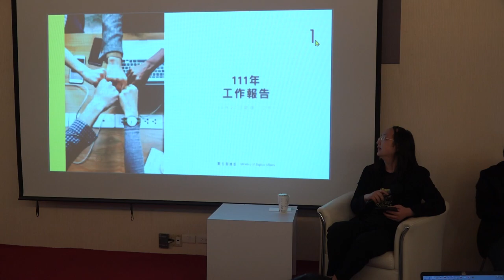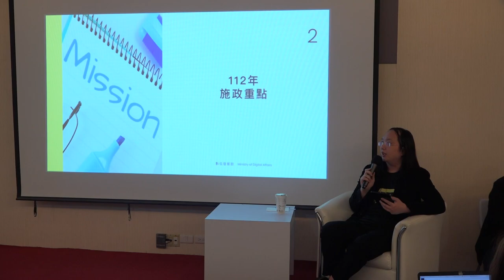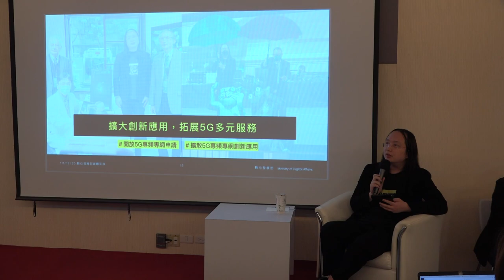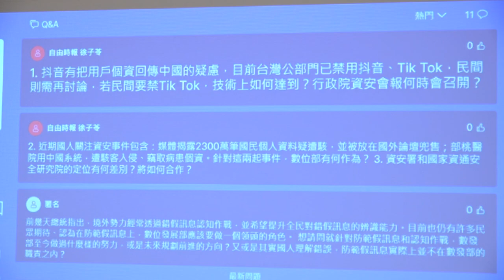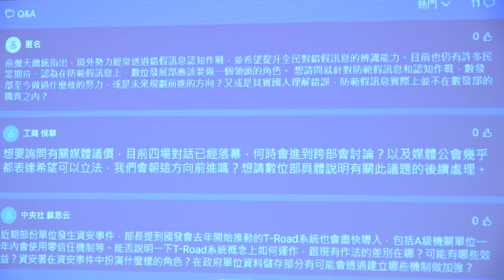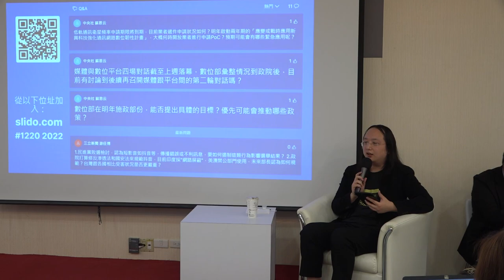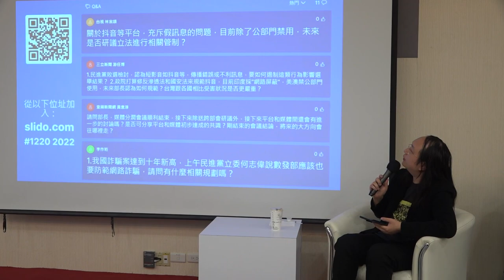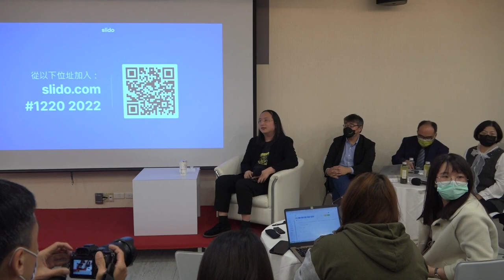2022-12-20 年終媒體茶敘